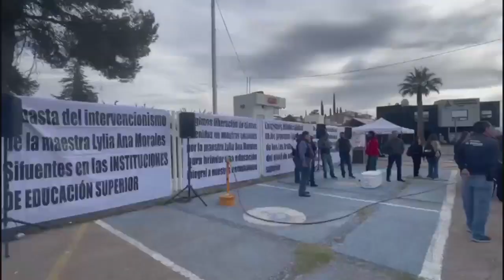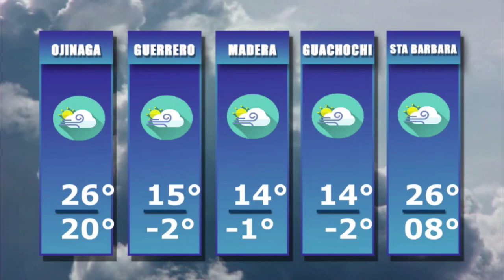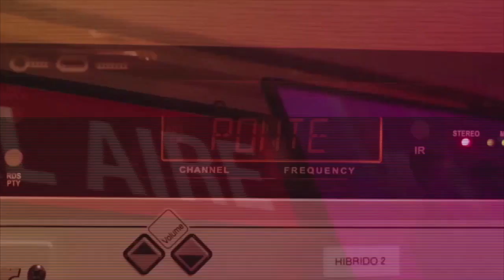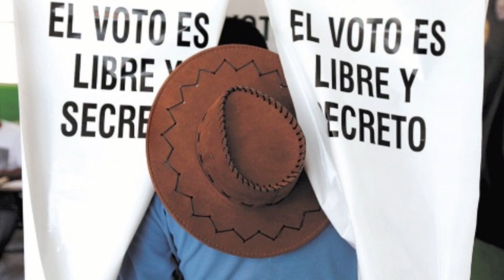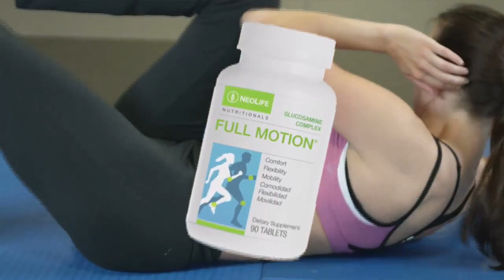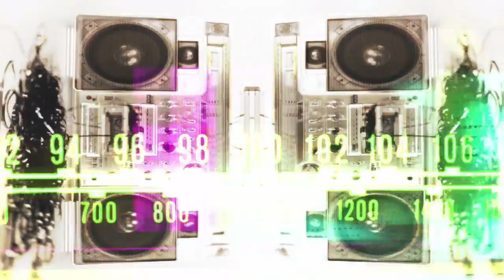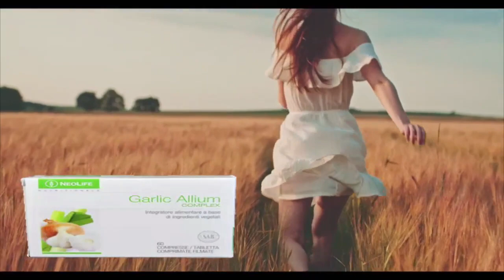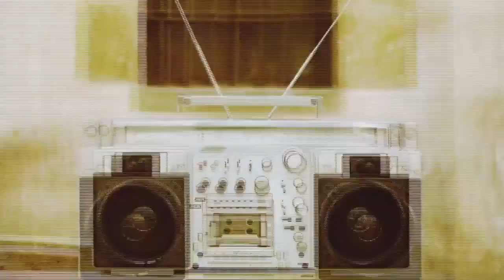Enlace Estatal 04 Marzo 2024